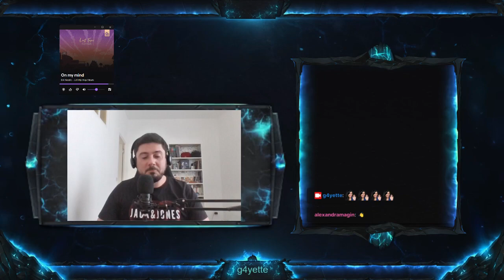DORFROMANTIK - on chill de ouf une petite heure